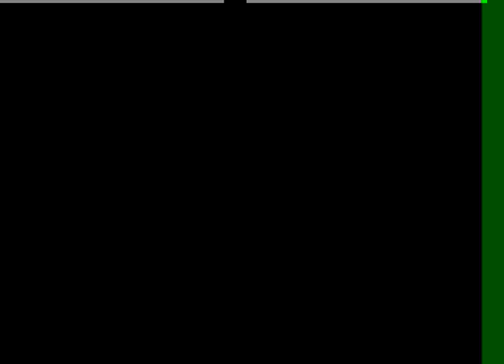nelly furtado bigger the better big hoops hidden messages (backwards)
just for fun: she said